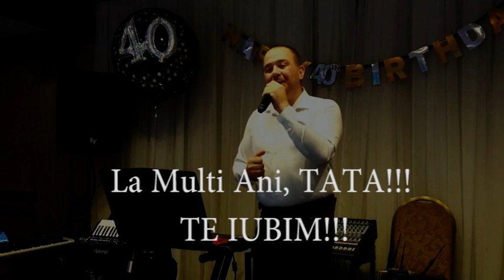La Multi Ani, tata!!!